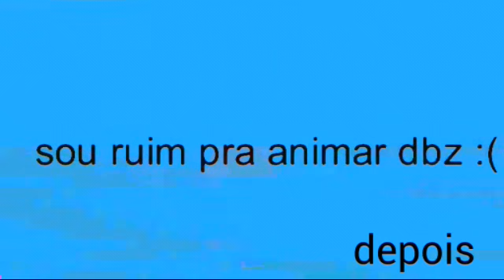Remake anims (refazendo animações) ep 1 (leia a descrição para ganhar um abraço)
☆Ta carente né, é a vida :p☆

Mas talvez vire uma série,  se quiserem que eu continue manda animas de iniciantes ou até mesmo de pro pra me desafiar ai eu irei fazer um cover das animações com meus personagens

Se quiserem pode mandar suas animas tbm

*abraço*

Não desça mais

L

To avisando!

Uma muie de branco vai cata ocê de noite se você não divulga esse video pra todo mundo que vc conhece :p